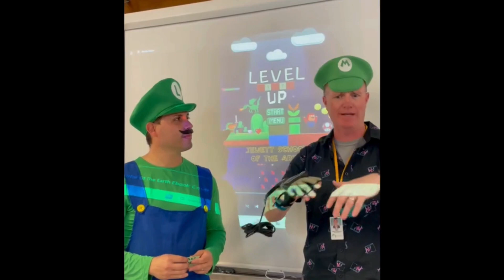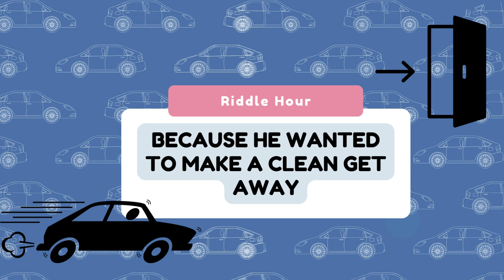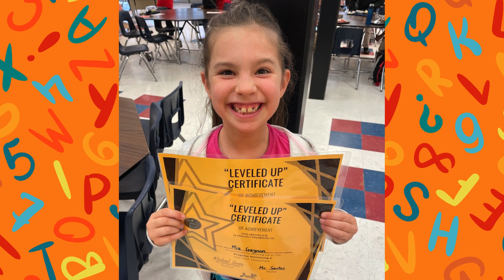Great Day JSA 3/18